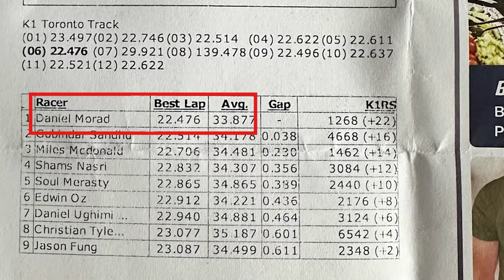INDOOR KARTING with the Community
My first VLOG. We went to K1 Speed Toronto and live streamed it on Twitch at the same time. Hope you enjoy a recap of the evening. It was a blast!

 (no public code currently, msg for code)